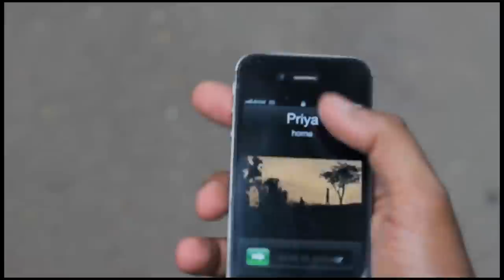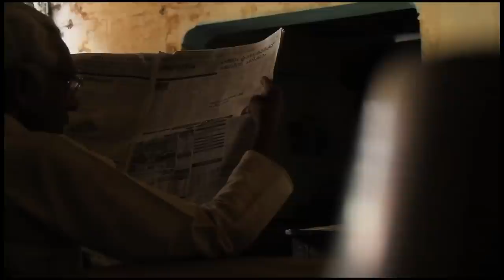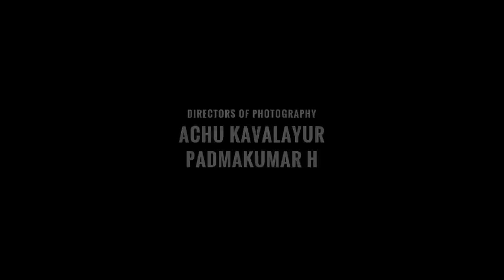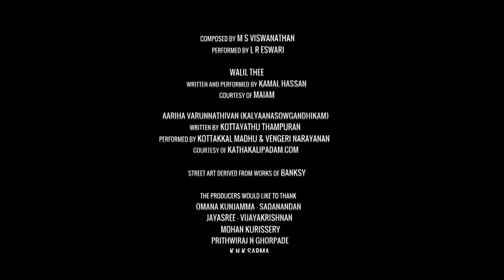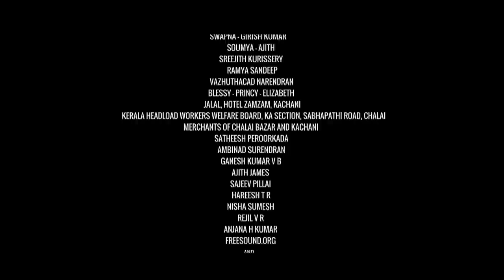Amguleechaalitham അംഗുലീചാലിതം | Malayalam Short Film | Nelliyode Vasudevan Namboodiri | English sub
WARNING: This film contains scenes that some viewers may find disturbing.

Jury Special Mention - Solidarity Youth Spring Film Fest, Calicut, India

Festivals:
1) ViBGYOR International Film Festival, Thrissur, India
2) Signs Documentary and Short Film Festival, Trivandrum, India
3) 2nd Documentary and Short Film Festival, Kolkata, India
4) Aashrayam International Film Festival, Palakkad, India
5) Solidarity Youth Spring Film Fest, Calicut, India
6) Chaya'-13 National Short & Documentary Awards, Thrissur, India
7) Suchitra Short Film Festival, Bangalore, India

If you liked the film, you may consider supporting us financially (INR)

Synopsis:
In the crowded streets of a market place on a typical day, two young men are on a quest. As we realise what they are looking for, it becomes apparent that it is not an ordinary day for them. Yet in many ways, it is not so different from any other day in our lives. "Amguleechaalitham" ("Manipulated by Fingers") is about the times we live in - with an abundance of choices, endless desires and the irrepressible urge to satisfy them at any cost. But the decisions we make, are they really our own?

Cast: Nelliyod Vasudevan Nampoothiri, Arun Sadanandan, Nikhil Narendran and Rakesh Konni
Written for the screen and directed by: Prasanth Vijay
Based on a story by: Ranjit K Nair
Produced by: Arun Sadanandan, Prasanth Vijay
Associate Producers: Jiji P Joseph, Sandeep Kurissery, Avinash Maurya
Directors of Photography: Achu Kavalayur, Padmakumar H
Edited by: Jiji P Joseph
Sound Design: Sandeep Kurissery
VFX: Sumesh Sivan
Supported by: Akhil Sasidharan, Avinash Maurya, Vipin C Nambiar, Jessy P and Rakesh Konni